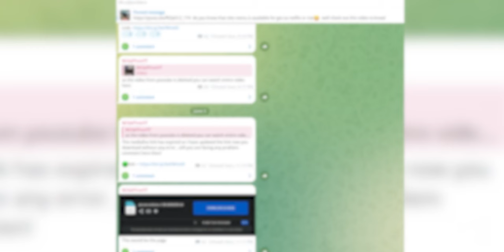How to Install Car Spawner in GTA San Andreas Definitive Edition Netflix Android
My Gears